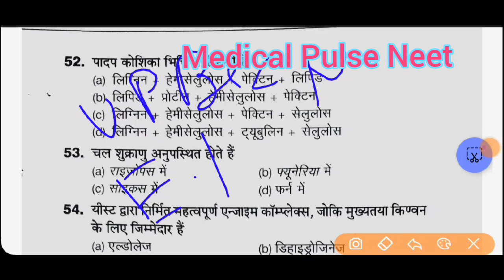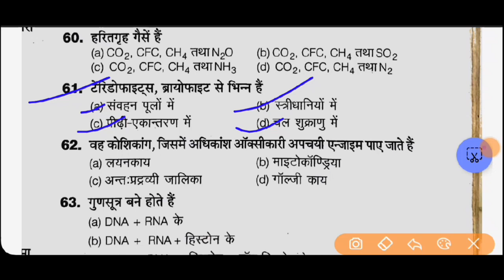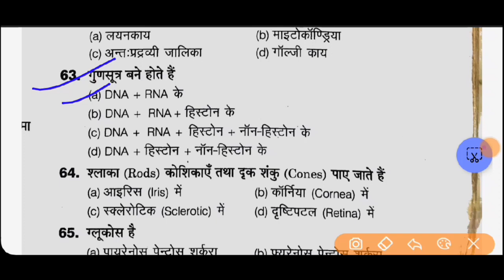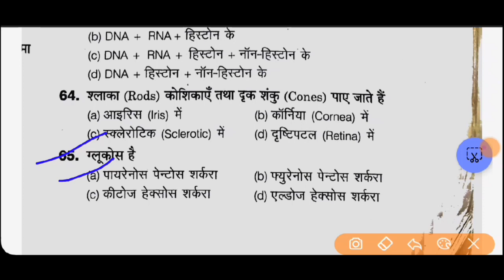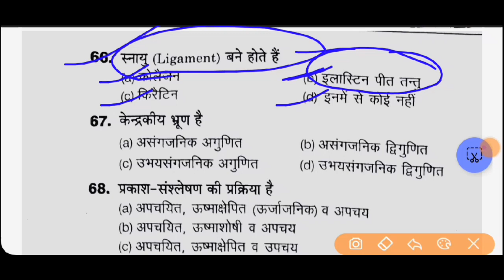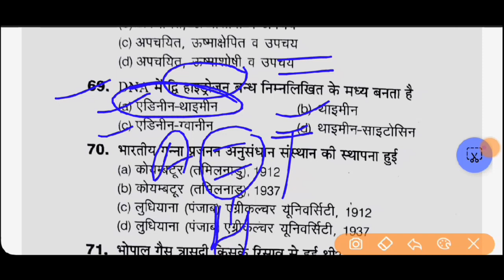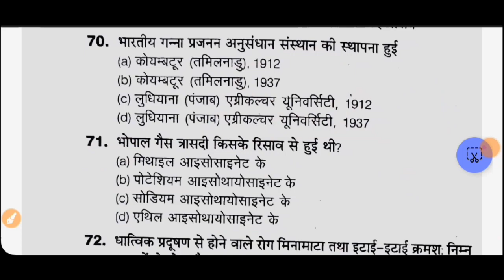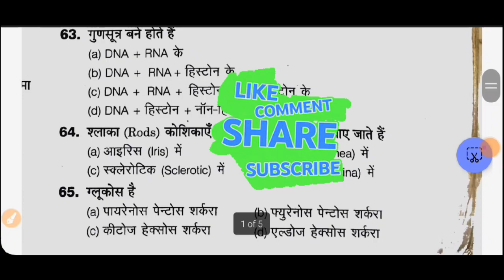UP BSC NURSING ENTRANCE EXAM 2024| BSC NURSING ENTRANCE EXAM PYQ| BSC NURSING BIOLOGY QUESTION. KGMU